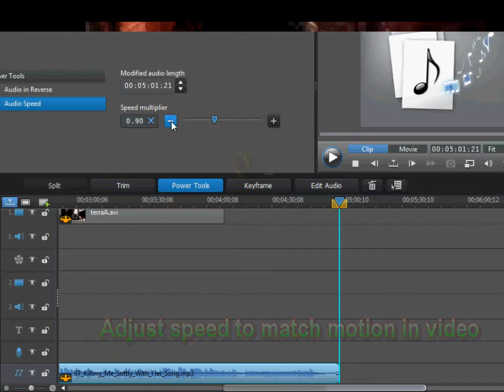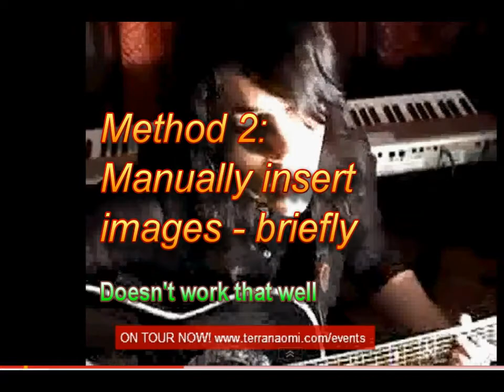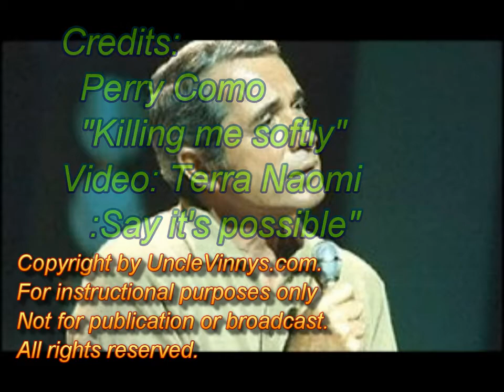Music & Motion Synchronization: PowerDirector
Synchronizing music and motion. Perry Como sings "Killing me softly" to video of Terra Naomi. Produced with CyberLink PowerDirector 9